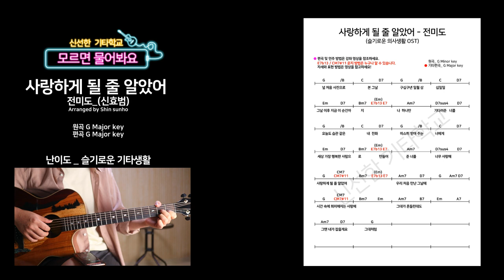사랑하게 될 줄 알았어 전미도 기타강좌 guitar tutorial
슬기로운 의사생활 ost
전미도 _ 사랑하게 될 줄 알았어 기타 코드 입니다.

원곡은 불타는청춘의
[ 신효범 _ 사랑하게 될 줄 알았어 ]
원곡도 워낙 유명했지만 ..
이렇게 OST로 다시한번 좋은 음악이
소개돼서 신기합니다!

"초보"들도 다 같이 즐길 수 있도록
[[기본코드]]를 기반으로 쉽게 편곡을 했으며
"중 고수"들에게 필요한 코드 보이싱도 들어있으니!
화성학 그리고 기타편곡, 텐션코드에 관심이..
나아가 결과적으로 기타로 음악을 한다면
제 영상은 자세, 손가락 사용방법
코드표기, 보이싱 표현 등등
이보다 필요한 자료는 없을거예요^^!